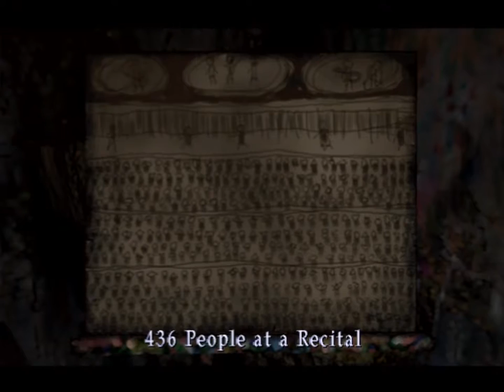Silent Hill 2 (PS2) - Part 6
Had you seen my Airforce Delta videos, I may have mentioned that 2001 brought about some of the most distinguished of Konami titles, all of which were on Sony's Playstation 2. Opening up the year with Shadow of Destiny, they later took charge with Zone of Enders, Pro Evolution Soccer, Metal Gear Solid 2 and, ofcourse, Silent Hill 2.

I could talk at length about this survival horror classic: Silent Hill 2 is an exhaustive, surreal and emotionally draining experience yet one that will always stay with you. Like its anime equivalent in End of Evangelion, it dares to go into territory not many of its peers would dare trudge.

There are plenty of editorials out there which have analysed and examined every fine detail about Konami's 2001 hit. Writers have similarly gone into depth about the many complex and thought provoking themes dealt with throughout Silent Hill 2. It would be serving an injustice if I even tried to tackle the subject.

Regardless, this is a tour-de-force for PlayStation 2 hardware: Showing exactly what can be done with it and how to get the most out a making a truly horrific setting. It is funny really how the original Silent Hill used fog to mask the limitations of PSX hardware because in Silent Hill 2 the fog is easily the most impressive visual effect in the game. Even now, the depth of the looming mist is without equal in any modern video game.

It should be also noted that Akira Yamaoka's approach to sound design and audio in general takes audio-sequencing on the PS2's soundchip. Silent Hill 2 likewise has surprisingly high quality 3D sound support, complete with the creepy sound-effects and Angelo Badalamenti-esque soundtrack to boot. David Lynch was definitely an influence here.

Ironically, gameplay is Silent Hill 2’s weakest link, or rather, it is on a surface level.The controls and very nature of combat  are awkward as James (the protagonist) seems almost comedically helpless throughout play: His violent swings with the various melee weapons actually leaving him open to further attacks. It always makes sense to avoid any fighting if necessary, with some parts of the game being impossible to beat without escaping. Projectile weapons are severely limited in the amount of ammo available for them but when you throw in various oddball puzzle elements and plenty of exploration and you have the formula for any engaging survival horror.

Anyway, enough of me gushing, please do enjoy this video series and... Happy Halloween!